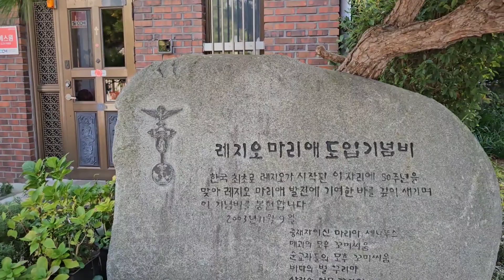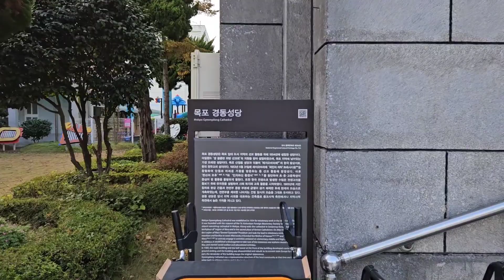[직곡의 로드명상] 축성탄/목포 천주교 경동성당 방문!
직곡의 명상수업 멤버십 가입